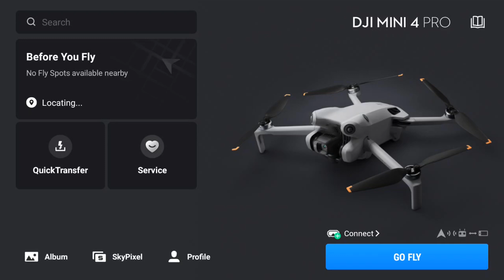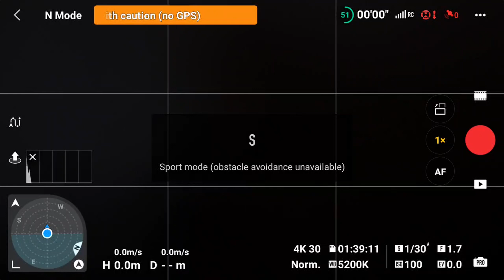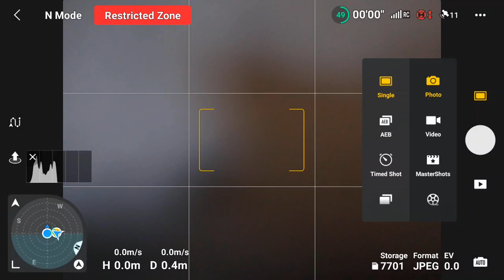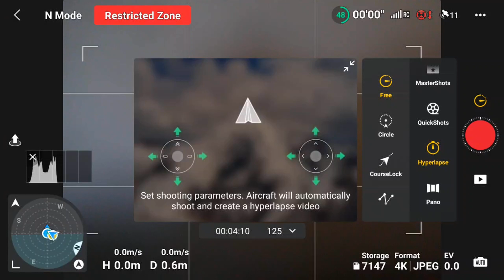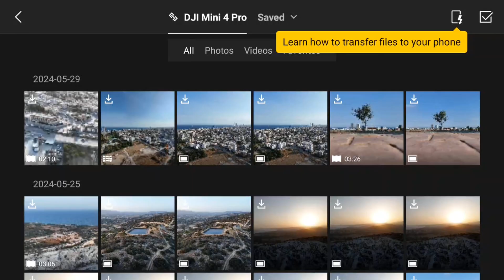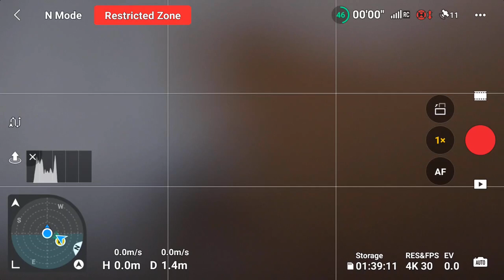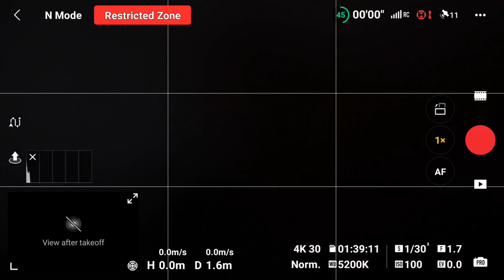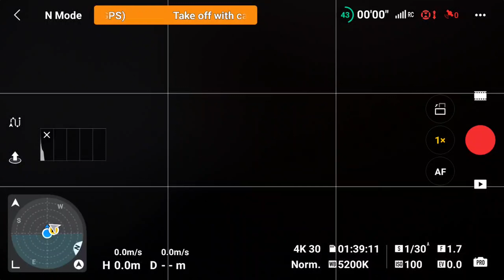DJI Fly app τα βασικά! | 1ο Μέρος | Η πρώτη οθόνη της εφαρμογής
Ξανακοιτάμε τα βασικά της DJI Fly app ,μιας και η τελευταία φορά που τα είχαμε δεί μπορεί να ήταν και 2 χρόνια πρίν! Από κάτω μπορείτε να βρείτε λινκ σε βίντεο που δείχνουν ειδικές λειτουργίες όπως πχ pano,quickshots,waypoints κτλ . Οι οδηγίες ισχύουν για τα Mini 4 Pro,Air 3,Mavic 3(όλη τη σειρά),Mini 3 Pro. Φυσικά μπορεί να υπάρχουν κάποιες μικρές διαφοροποιήσεις,οι οποίες είναι εύκολα αντιληπτές.